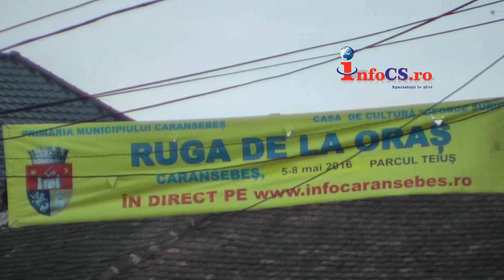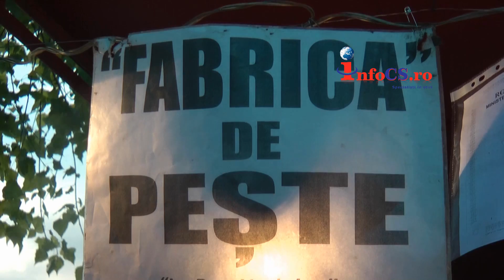Ruga de la Caransebes, Nedeia 2016 sigla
Ruga de la oras - Nedeia de la Caransebes. Conform tradiţiei, la Caransebeş în judeţul Caras Severin, în prima duminică după Paşti, Duminica Tomii, are loc ,,Ruga oraşului”, aşa zisa ,,nedeie”. În acest an, manifestările au început de joi şi ţin până duminica seara.